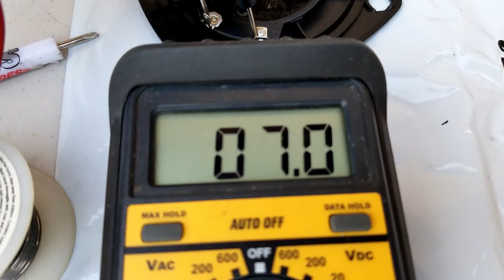Aftermarket replacement 1" Titanium diaphragm dome tweeter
I was given a set of Kenwood speakers by a friend of mine, but on one of the 3 way speakers the tweeter was blown out. I decided to buy an aftermarket diaphragm off of Ebay and install it myself. I gave the tweeter a new life and now it sounds great!